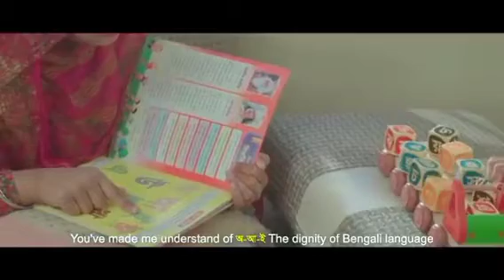মাগো আল্লাহ তোমায় দিলো আমাকে ....নাশীদ।